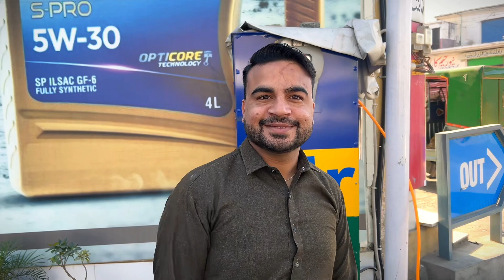Cultural Olympiad Kalam Swat